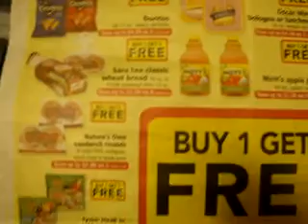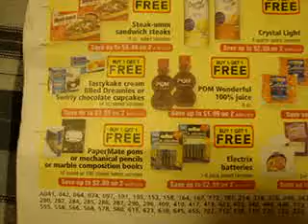New Bi-LO AD (7/24-7/30)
View the new Bi-LO ad.